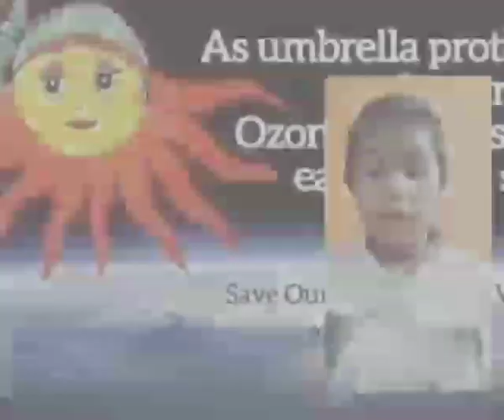Adithya's World Ozone Day Speech